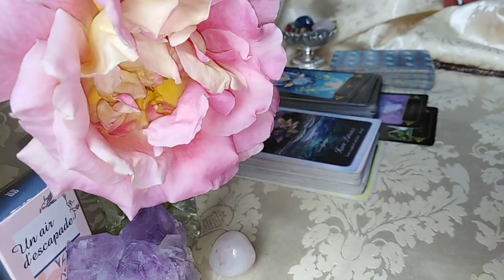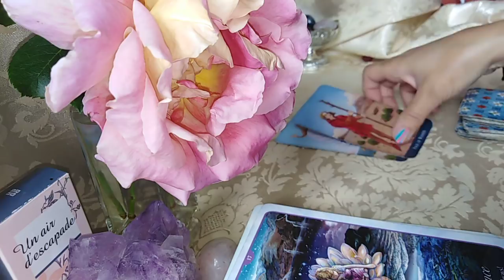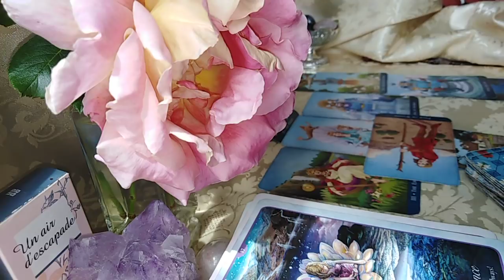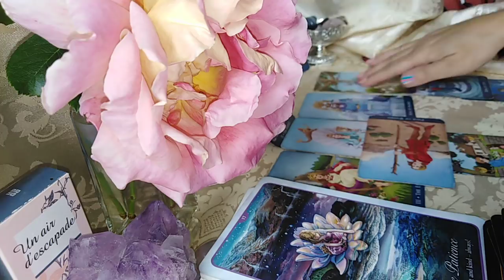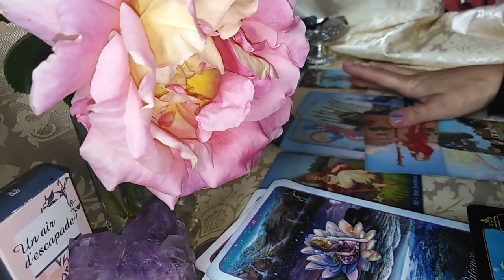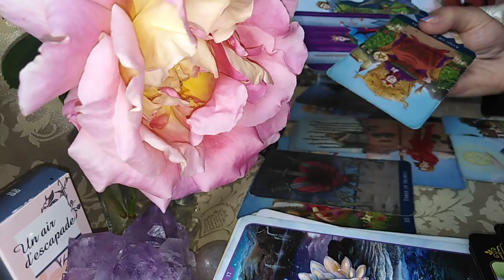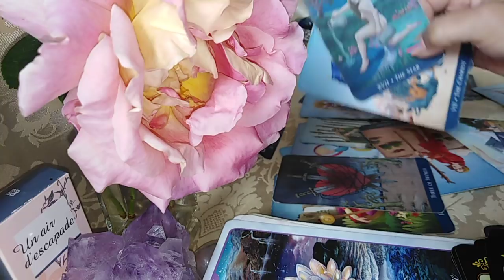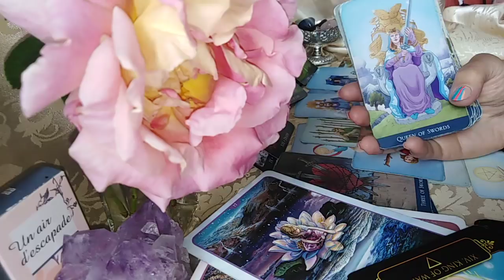GEMENI - IUNIE 2021 - O DRAGOSTE ADEVARATA CARE VA TESTEAZA CREDINTA si ...Rabdarea si... Ratiunea